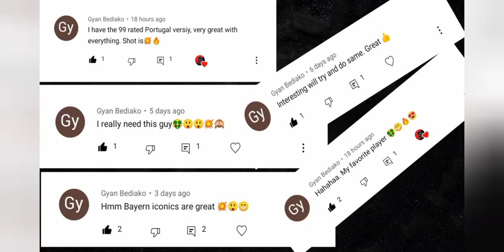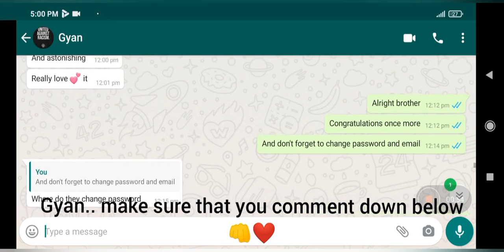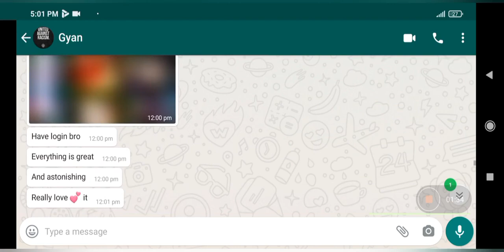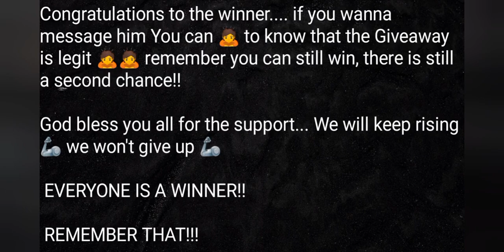GIVEAWAY WINNER!!!! 🥶🥶🥶🥶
Welcome to Official YouTube channel of GbzziGamingPlatform

Welcome to a channel dedicated to Efootball

Like if you actually like the video
And comment to engage me🦾

🙌🙌 am gonna try my best to keep you guys up to date concerning mobile games ❤️❤️ and I hope you guys will support me 🥺🥺 Because I can't make this work without your support 🙌🙌